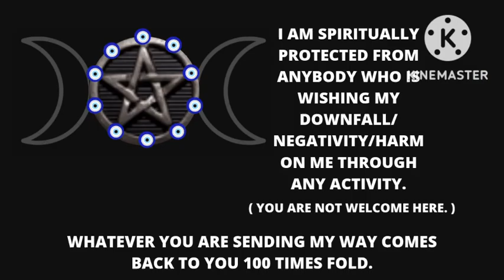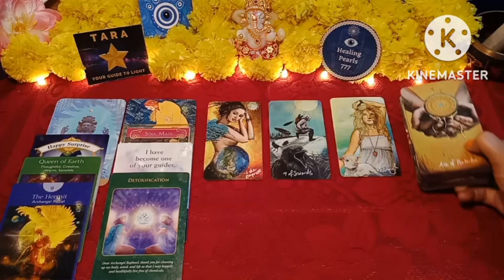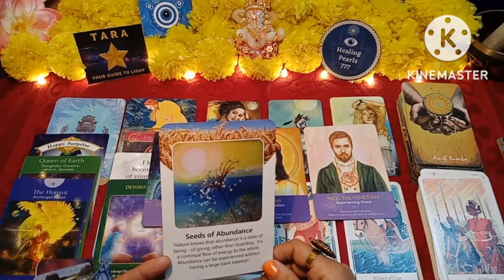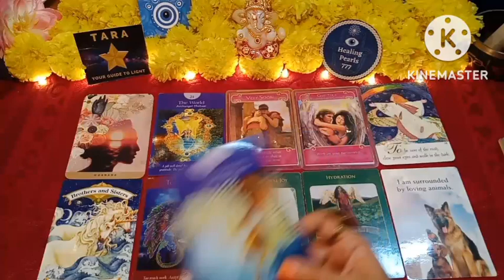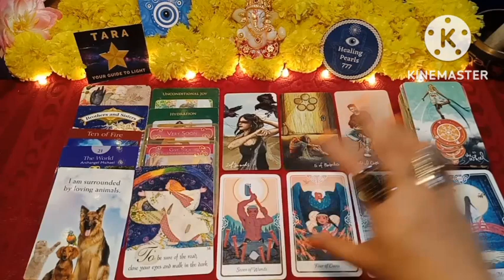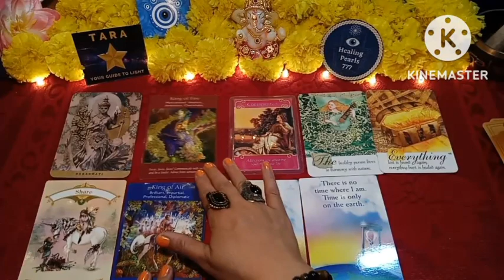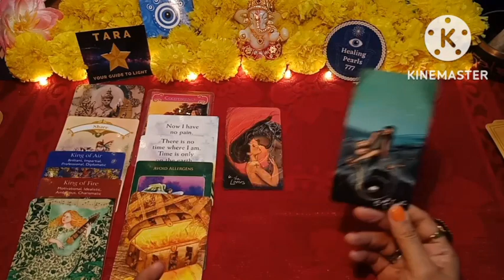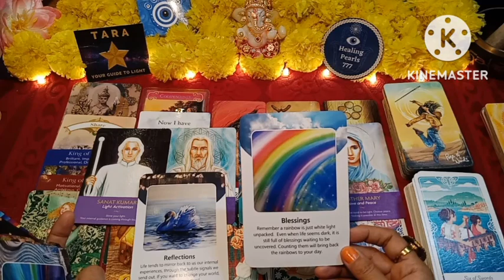🔮 November 2022 Monthly Guidance, Messages, Blessings| Detailed Pick A Card Tarot Reading In Hindi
This Pick A Card Tarot Reading is based on The blessings, Messages and Guidance coming for you in November 2022.

✨ FAMILY CHANNEL

⌚ Timestamps

🔮 Intro  -  ( Must Watch) - 0:00

🔮 Pick-An-Option - 00:35

🔮 Option 1  - 01:59

🔮 Option 2  - 22:14

🔮 Option 3  - 48:01